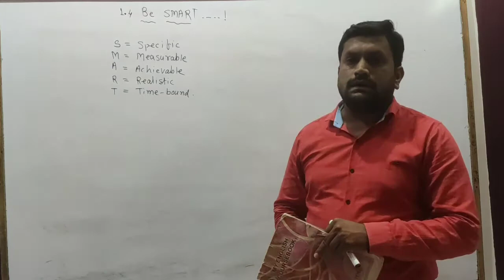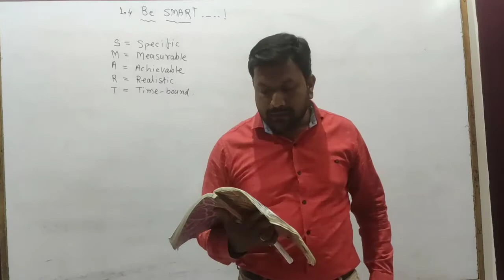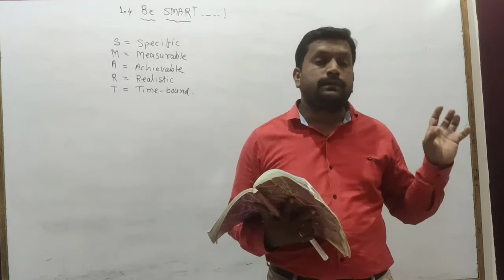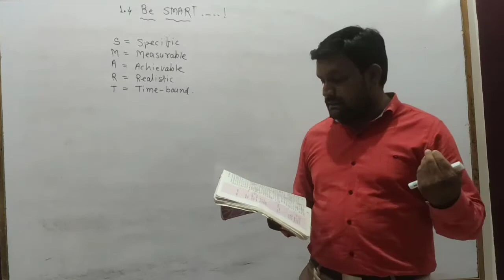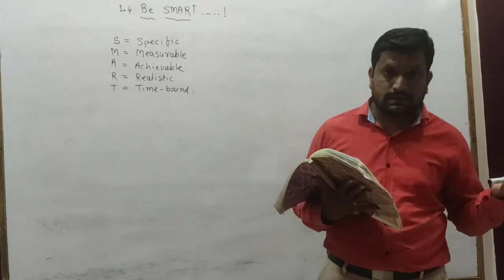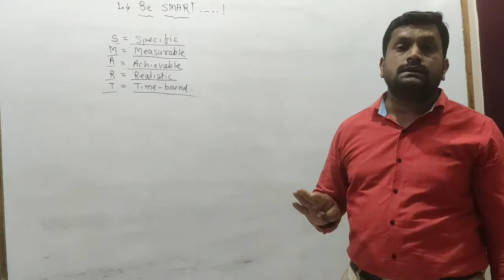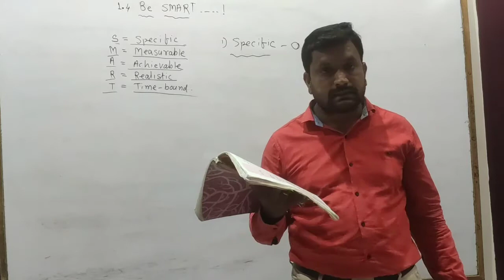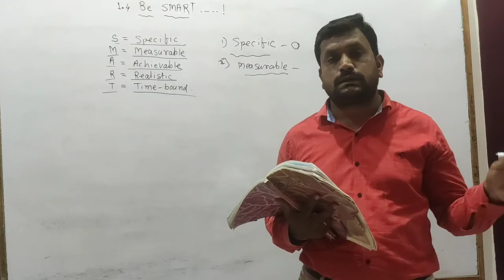1.4 Be SMART....! Explanation. Part -2